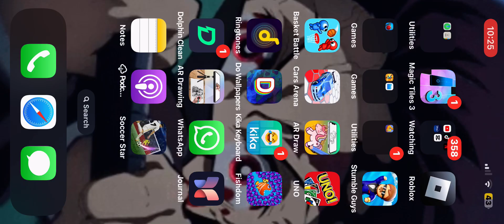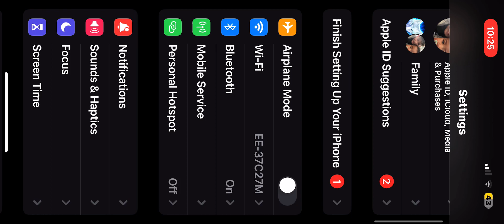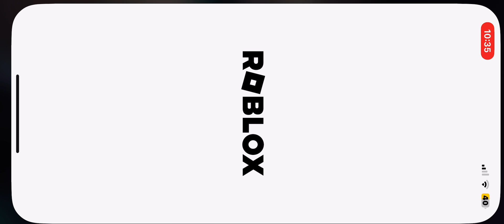I quited Roblox Sike I did not